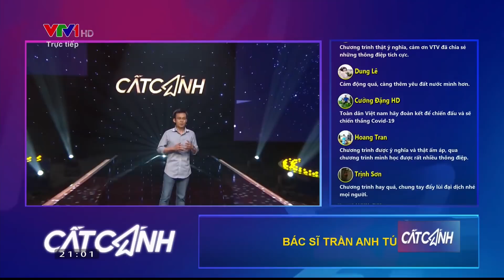Cán bộ vệ sinh dịch tễ - Những chiến sĩ thầm lặng | Cất Cánh | VTV24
Khi dịch xuất hiện tại Việt Nam, trong thời gian ngắn nhất, một kịch bản ứng phó nhằm hạn chế lớn nhất những rủi ro có thể xay ra được dựng lên bởi một đội quân thầm lặng. Thậm chí họ còn đón đầu, lên kế hoạch tác chiến cho mọi tình huống ngay khi dịch mới bùng phát. Họ là những chiến sĩ vệ sinh dịch tễ.